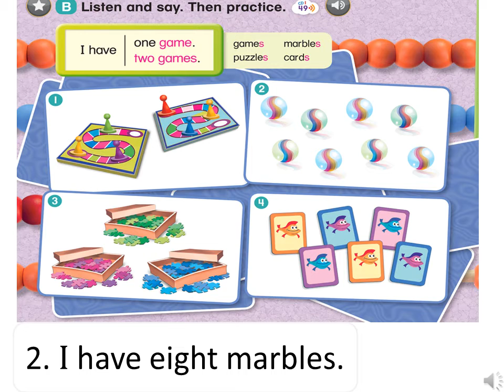UNIT 3 LESSON 4